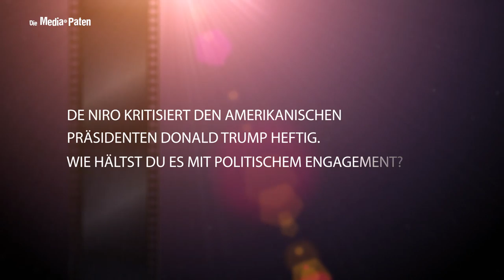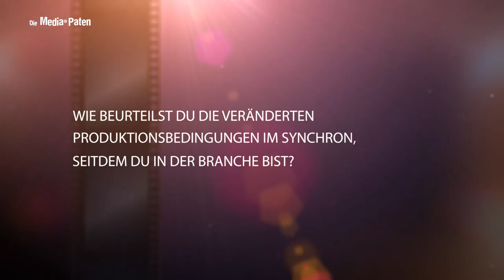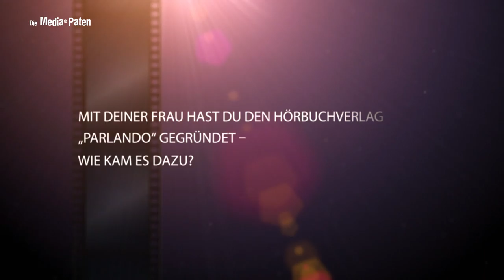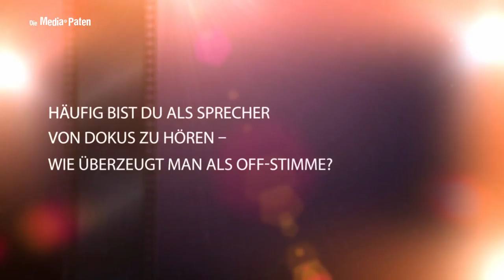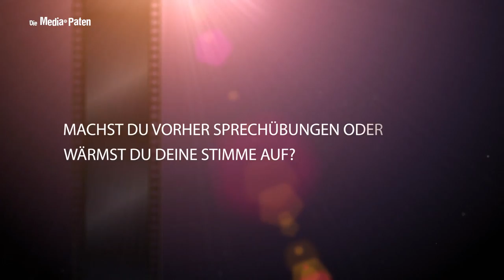Christian Brückner – Interview mit der Stimme von Robert De Niro, Martin Sheen, Harvey Keitel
Christian Brückner synchronisiert: Robert De Niro | Martin Sheen | Warren Beatty | Harvey Keitel | Peter Fonda | Dennis Hopper |

Christian Brückner – The Voice – berichtet uns von seinen Anfängen im Synchron, spricht über sein ambivalentes Verhältnis zu Robert De Niro und verrät uns etwas über die Projekte, die ihm besonders am Herzen liegen: Hörbücher der Weltliteratur.